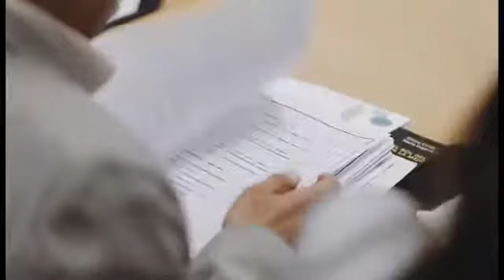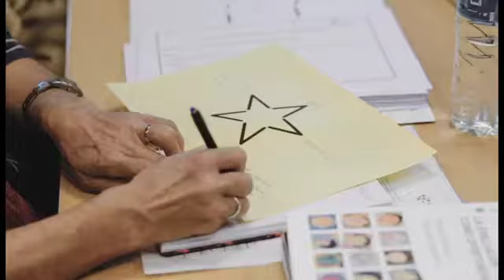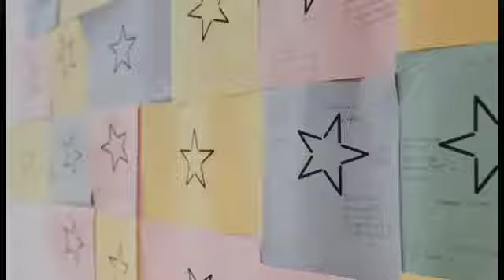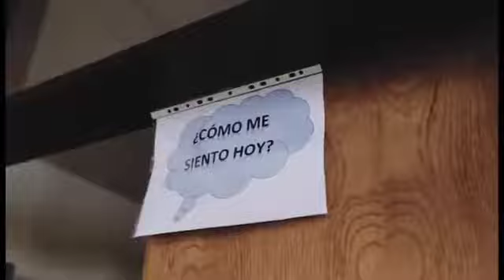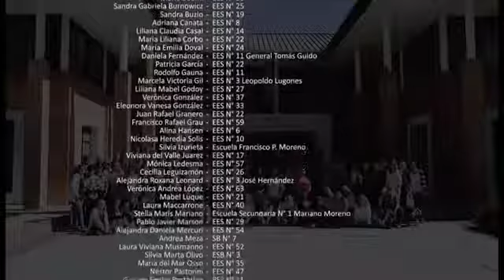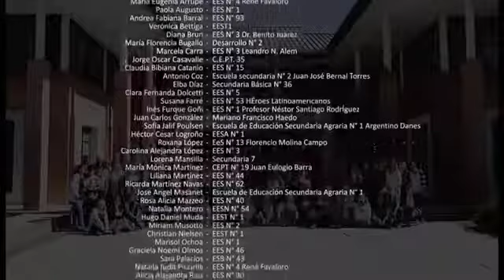Directores: Líderes en Acción - PBA - febrero 2019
Programa para el desarrollo profesional de directores de escuela.
Escuela de Educación. Universidad de San Andrés.